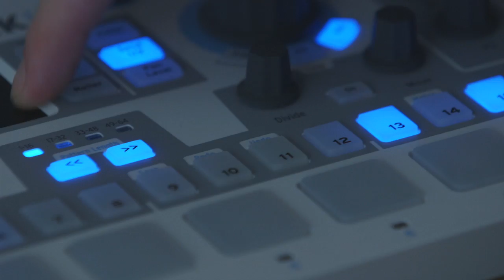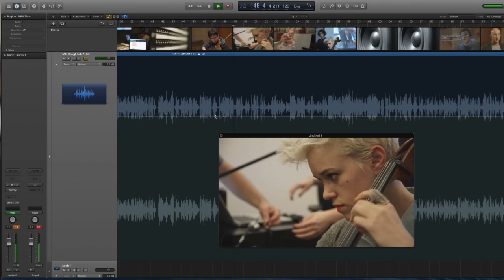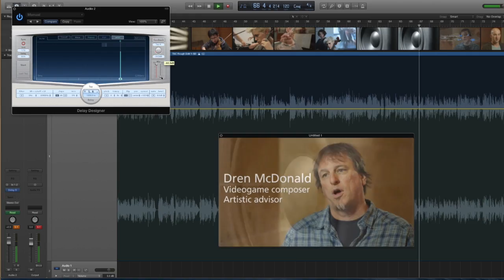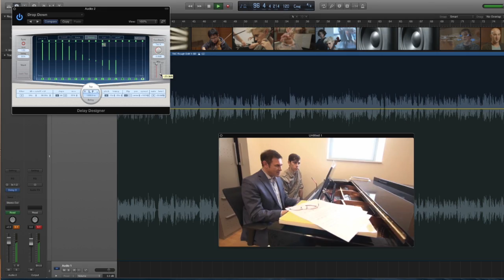SFCM Introduces New Program in Technology and Applied Composition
San Francisco Conservatory of Music introduces its new program in Technology and Applied Composition a unique undergraduate curriculum that integrates rigorous instruction in composition with scoring and sound design for film, games and new media. Now accepting applications for the inaugural class of 2015, the TAC program offers a world-class foundation for a successful career in the diverse and evolving music industry. To learn more about the TAC program,